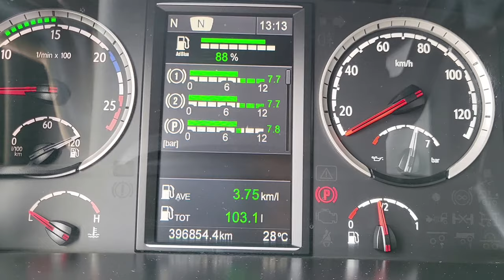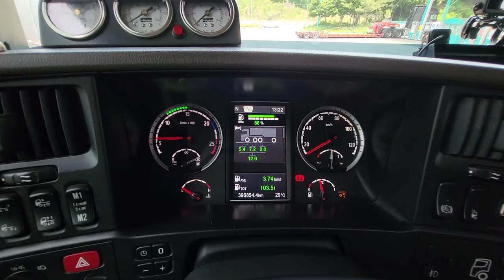평판슬라이드 관리하기 - 가변슬라이드평판